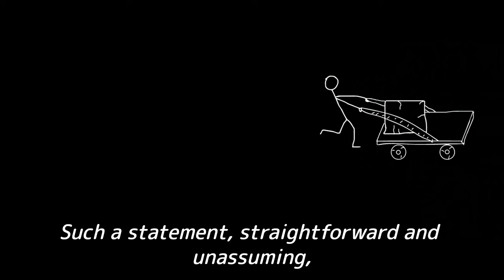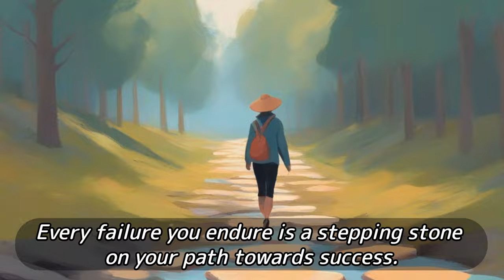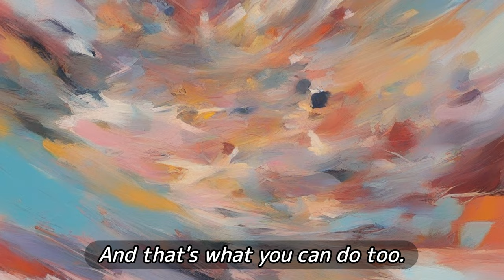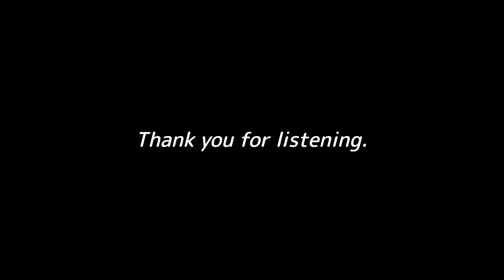Unlock Your Potential: The Power of Believing in Yourself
Discover the transformative power of self-belief in this insightful exploration based on John Naisbitt's 'Mind Set!'. Learn how your mindset can shape your future and unlock your limitless potential. Remember, the first step towards success is believing in yourself.

As we all know, Self-Improvement as well as Personal Growth have been gaining massive attention. So I decided to put together an informative video to provide an in-depth explanation on Self-Improvement and Personal Growth!

❗ “Success is not a distant destination, but the power that resides within us.”

At Become Better, we talk about Self-Improvement, Personal Growth, Success and much more!